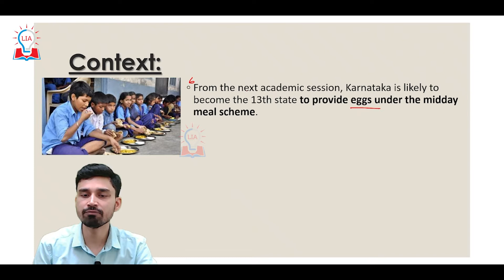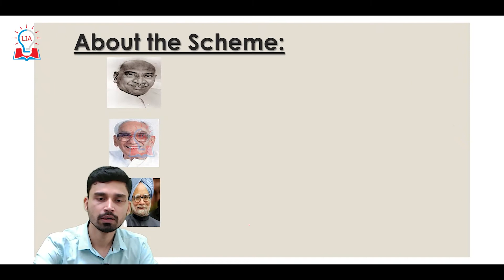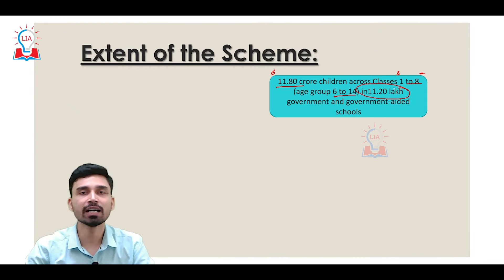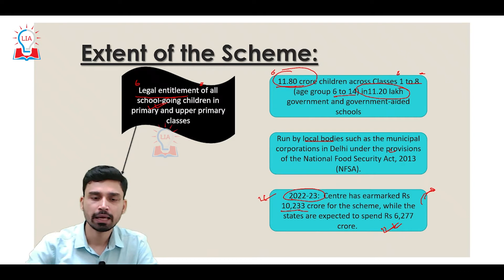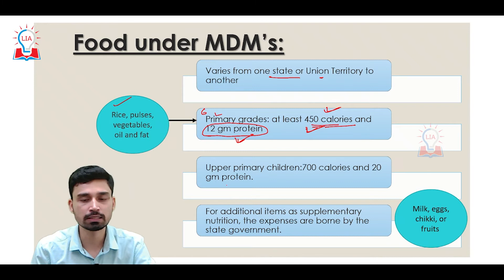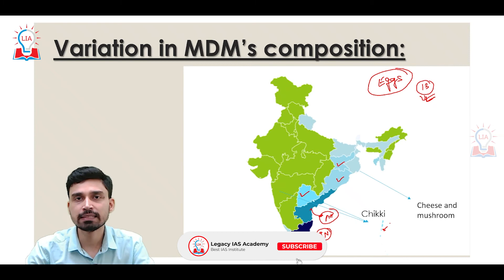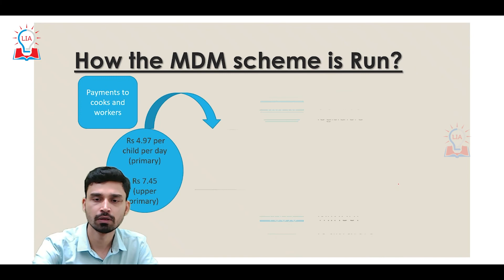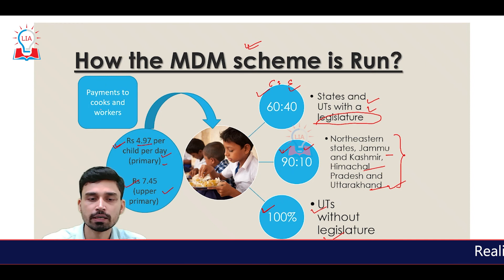Karnataka To Introduce Eggs in Mid Day Meals | Rationale Behind It | Current Affairs | Legacy IAS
Hello Students, in this video we are going to discussed about mid day meals. To Know more about Rationale Behind It introduction of eggs in mid day meals, Watch our full video.

LEGACY IAS ACADEMY
Bangalore, Karnataka